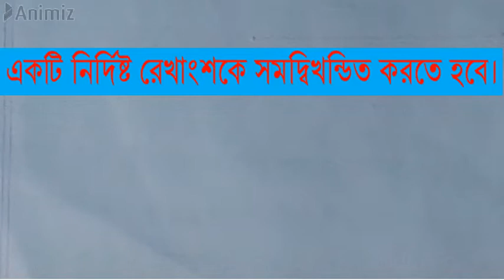ষষ্ঠ শ্রেণি জ্যামিতি সম্পাদ্য - ৩